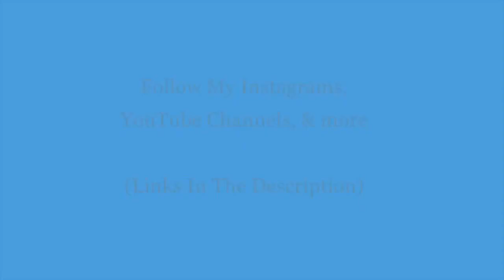SpiritualAkgd , high music , Agile , SpiritualAkgd .